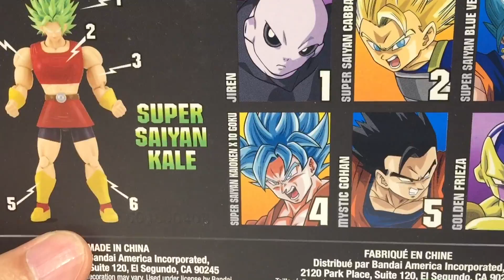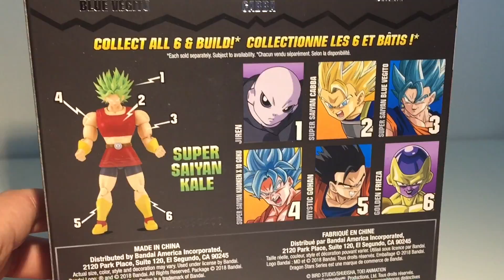드래곤볼 슈퍼 지렌 드래곤 스타즈 피규어 Dragon Ball Super JIREN Dragon Stars FIgures